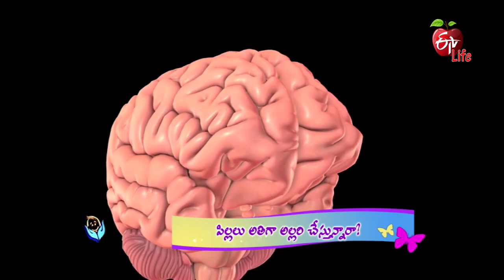Attention-Deficit/Hyperactivity Disorder in Children పిల్లలు అతిగా అల్లరి చేస్తున్నారా?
పిల్లలు అతిగా అల్లరి చేస్తున్నారా?

Clinical Psychologist Dr Sailaja Pisapati talks about the effects of Attention-Deficit/Hyperactivity Disorder in children, she shares various reasons and ways to overcome them and presents treatment processes and advises consulting a paediatrician for helpful guidance.